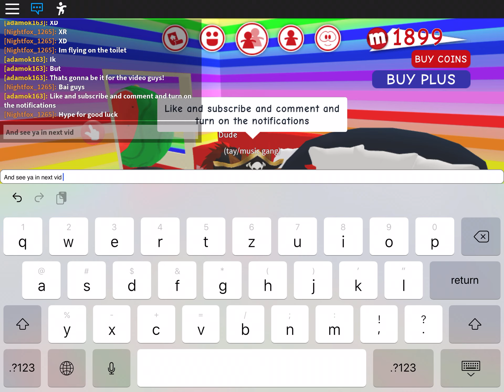playing around in my friends house!!!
E e e e e e e e e e e e e e